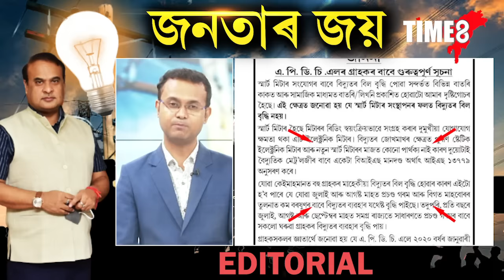বিদ্যুৎ বিলৰ যুদ্ধখনত জয়ী হ'ল জনতা জনাৰ্দন।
বিদ্যুৎ বিলৰ যুদ্ধখনত জয়ী হ'ল জনতা জনাৰ্দন। প্ৰমাণিত হ'ল কিমান মিছা মাতিব পাৰে চৰকাৰী বিভাগে। ৰাইজে অভিযোগ দিলেই মন্ত্ৰী-বিধায়কে ইতিকিং কৰা পৰম্পৰা এৰিবৰ হ'ল। কাৰণ ৰাইজেহে সঁচা কথা কয়।